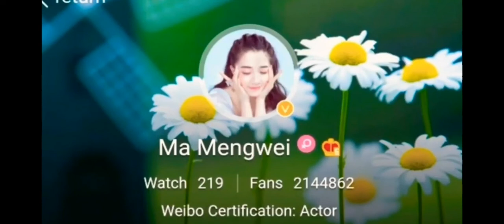Ma Meng wei Lifestyle, Age, Hasband, Biography, Net Worth, Hobbies, Facts, ZK Creation